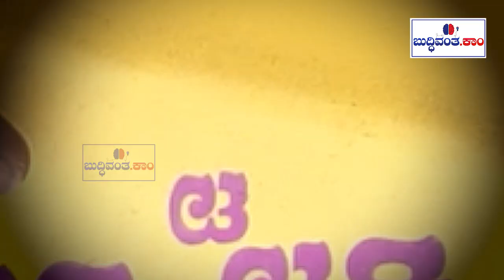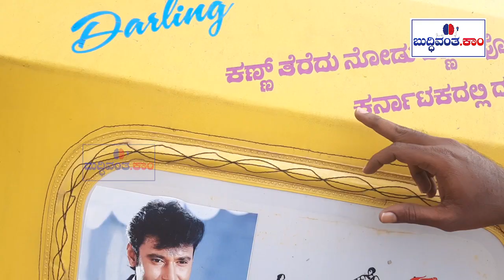ಡಿಬಾಸ್ ಅಂದ್ರೆ ಯಾಕಷ್ಟು ಅಭಿಮಾನ?। ದಾಸನ ದಾಸರು ಆಟೋ ಚಾಲಕರು। dboss craze to auto drivers!